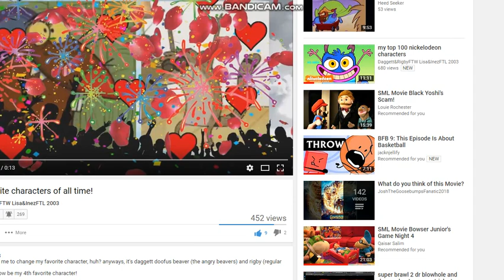my new 1 favourite characters of all time!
THATS RIGHT IS DAGGET AND LARRY!
Note: Sailor Moon Will Be On 4 Charlie Brown Will Be On 5 PenFTW Will Be On 3 And Suitcase Lover 2018 Will Be On 2